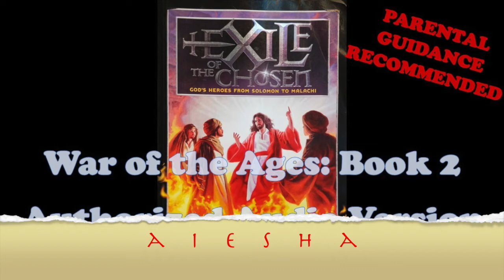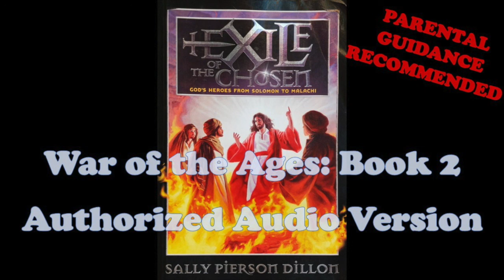War of the Ages 2.12.A Exile of the Chosen (authorized audio) PG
Chapter 12 part 1 (pages 205 to 214) of the second book in the 5-part series “War of the Ages” by Sally Pierson Dillon, a young-reader’s adaptation of the “Conflict of the Ages” series by Ellen White. Corresponds with the book "Prophets and Kings" by Ellen White.

*Parental Guidance: Chapters which contain situations/themes which might be uncomfortable for younger listeners are marked “Parental Guidance Recommended”.

"Mark, the celestial watcher, is quivering with excitement clear to his wing tips as he records the stories of children who live through the most thrilling moments of Old Testament history. Such as Jedediah, who sees Elijah call down fire from heaven on Mount Carmel. Or Zillah, who is captured by Naaman of Syria, a leper. Or Miriam, who wonders about the mystery child hidden away in the Temple. And Daud, the dock thief who steals the belongings of the prophet Jonah, only to meet up with a horribly sick sea monster. Prophets and kings and scheming scoundrels come alive in vivid technicolor."

Audio rendition and cover-art usage by permission from the Review and Herald Publishing Association. or by calling 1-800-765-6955

***For FREE BOOKS about Jesus, for both kids and adults, visit my ministry’s